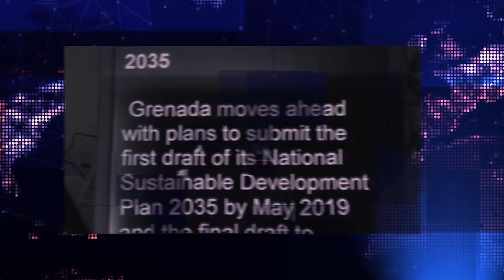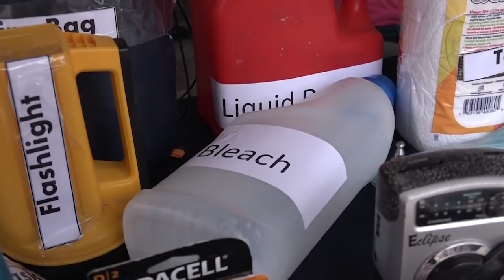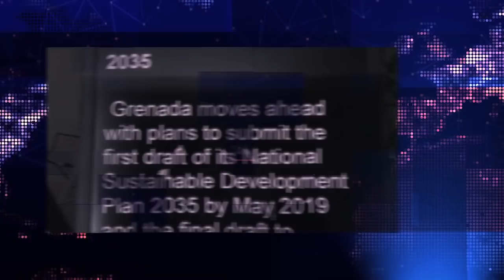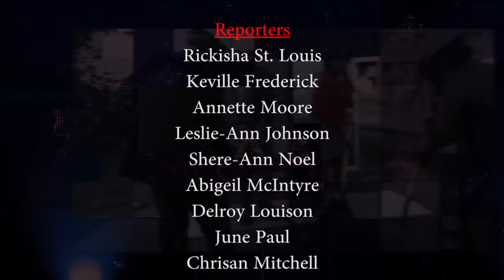THE NATIONAL REPORT FRIDAY 7TH JUNE 2019